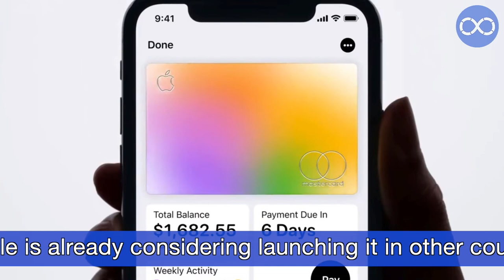Apple showed the two main features of the Apple Card in a commercial